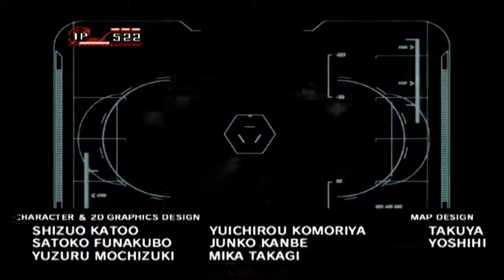Custom Robo Pt43: World Saved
We save the world, and get one last message from Dad! Also, it's a Post Commentary.